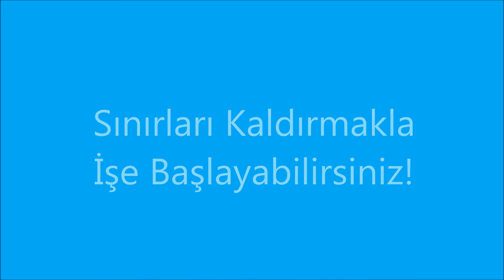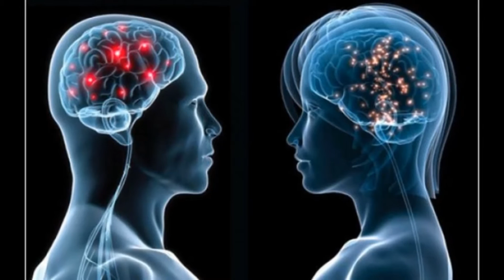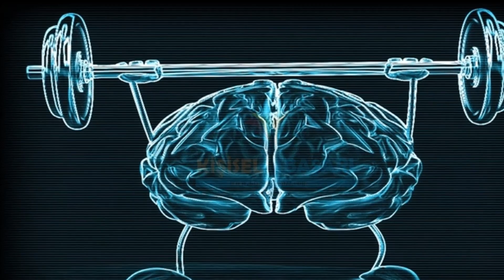Sınırları Kaldırmakla İşe Başlayabilirsiniz!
Sınırları Kaldırmakla İşe Başlayabilirsiniz.Motivasyon videomuz. İyi seyirler.